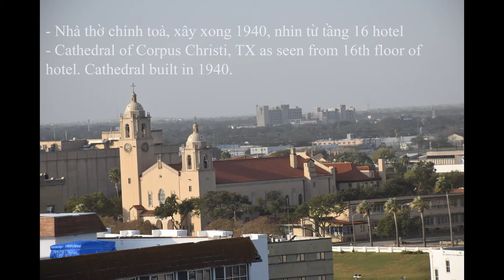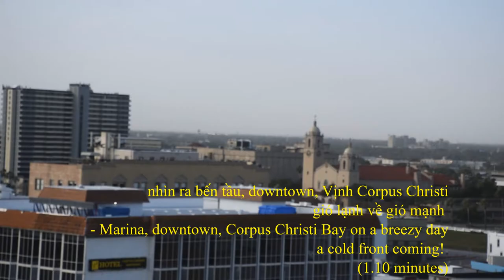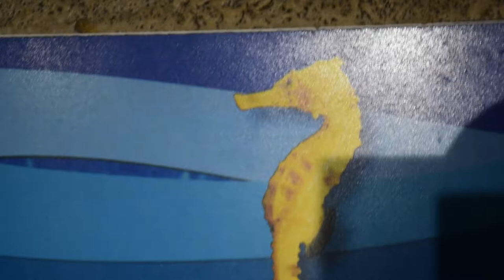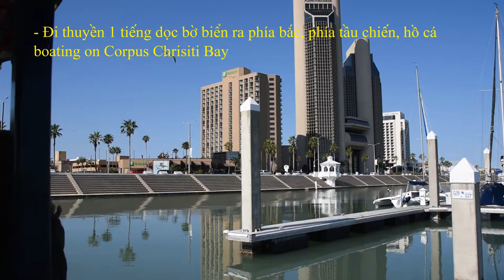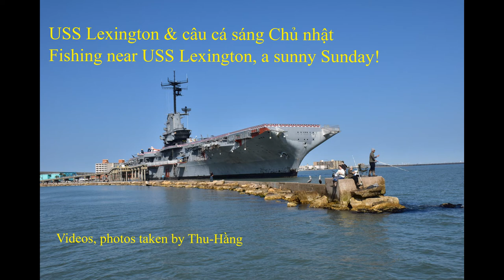Corpus Christi, Texas Dec 2021, Thu-Hằng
Dec 10-13, 2021 Videos, photos in Corpus Christi, TX 3 tối xả stress! TP biển nhỏ sạch.
Clean, nice quiet coastal city.